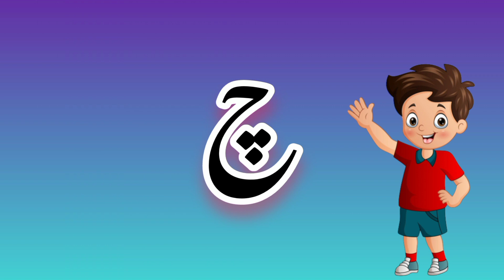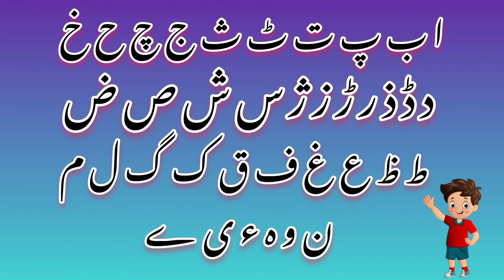اب پ| ا سے لے کر ے تک|اردو | حروف تہجی | alphabets | urdu | urdu words for kids |students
alif bay pay.sooper easy way to learn at home.animated words and sounds.
sing along.learn with fun